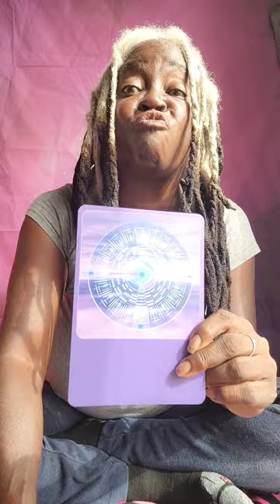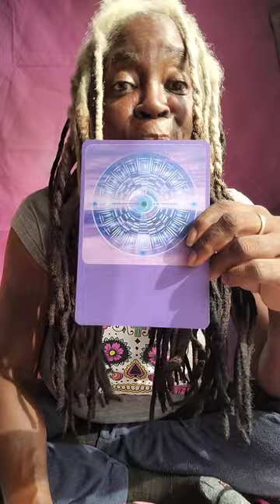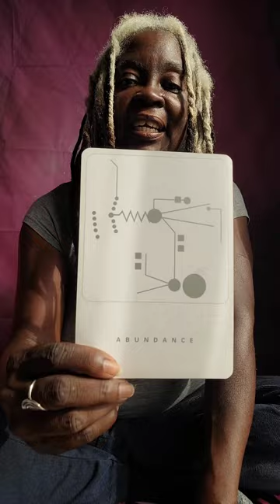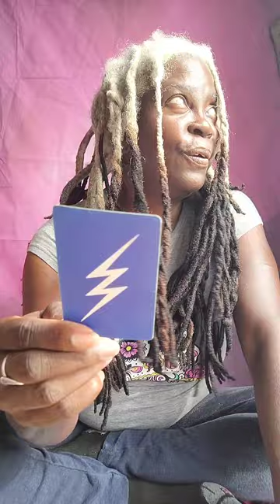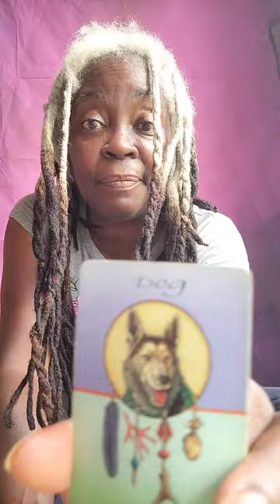TOUGH LOVE TUESDAY: MARS SAYS LET'S PLAY CARDS😈✨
Stardate: 8-6-2024=3. Day of The Builder. If the RED SEA was a person. Guess WHAT?! 🔥🌊

Gabby says: I AM 😎🎤